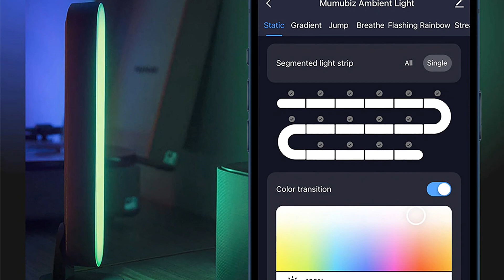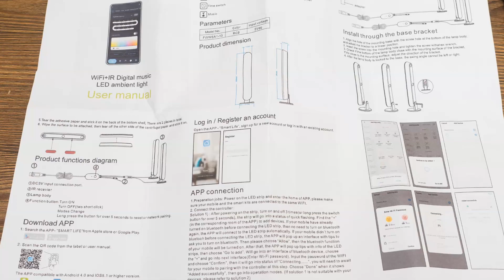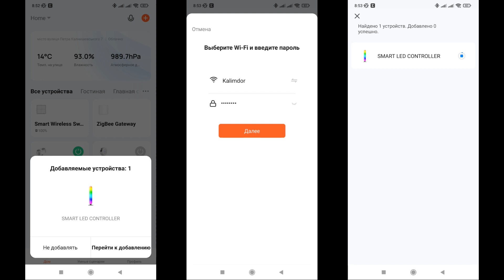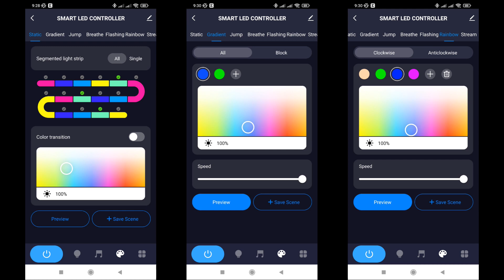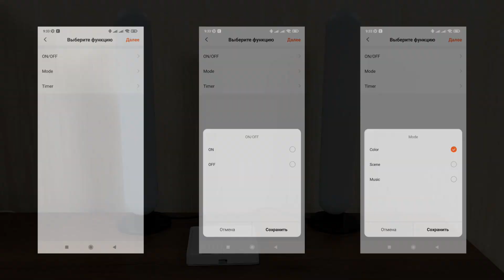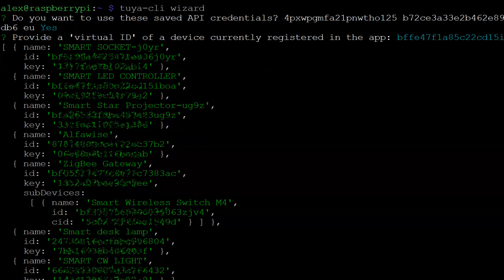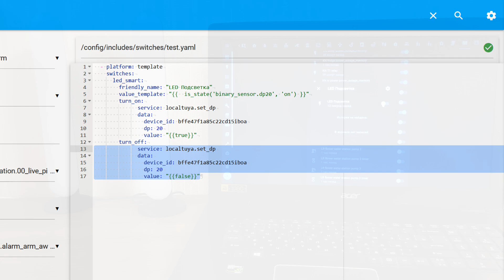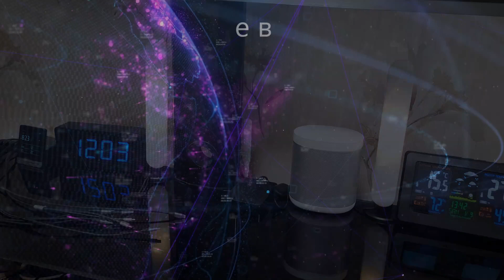Ambient LED панели с адресными светодиодами и музыкальным режимом, подключаем через Local Tuya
В обзоре рассмотрена система из двух световых панелей с адресными светодиодами и несколькими вариантами управления - по сети, при помощи пульта и встроенным микрофоном для светомузыкального режима.

💳Купить на Aliexpress (если не открывается первая ссылка, пробуем вторую):
✔️ Lucky Lighting Expert Store или

00:00 - Вступление
00:21 - Параметры
00:55 - Поставка
02:04 - Конструкция
03:17 - Tuya Smart
06:24 - Автоматизации
07:19 - Home Assistant
07:37 - Local Tuya
10:56 - Вывод